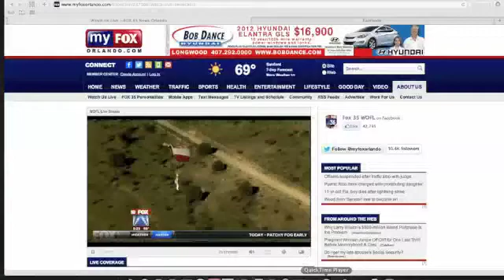Human Factors of Baumgartner's Jump From Space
Jason Kring from Embry-Riddle Aeronautical University discusses some of the challenges to Felix Baumgartner's jump from the edge of space.